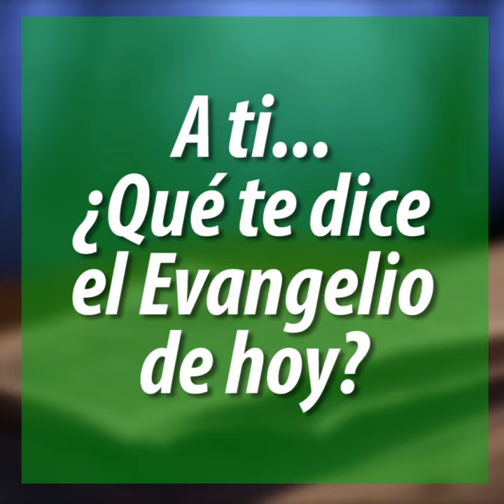Evangelio de Hoy MARTES 22/10/2019 | San Lucas 12, 35-38 | Recíbelo en tu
Medita con nosotros el EvangelioDeHoy (((EN VIVO))) de lunes a Viernes a través de a las 11:15am (Hora Colombia) Si deseas recibir este evangelio en tu celular todos los días pídelo al WhatApp (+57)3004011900